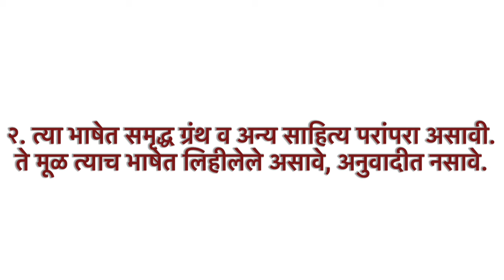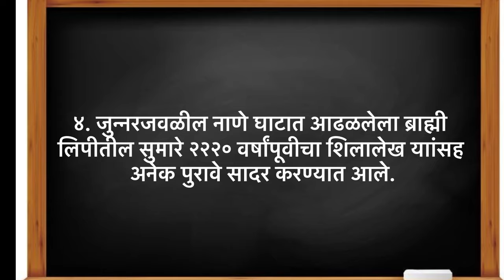Marathi Bhasha Abhijat Darja l अभिजात भाषा म्हणजे नेमकं काय ? l मराठी अभिजात भाषा । राज सर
The video is about Marathi language which was declared as Abhijat Bhasha . The evidence submitted by Ranganath Pathare committee have been approved and sanctioned as true. 11 languages are now the abhijat ( classical) bhasha ( languages) existed in India now.